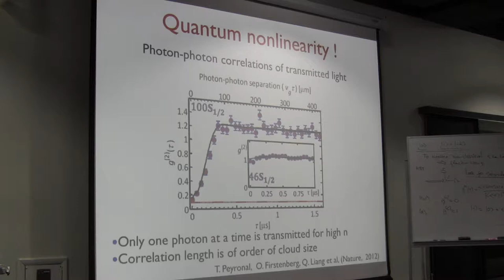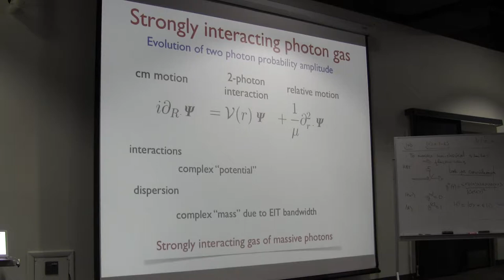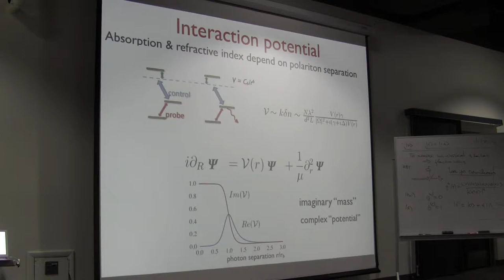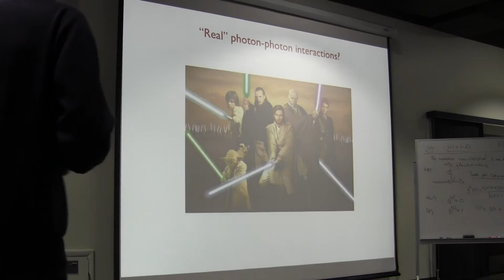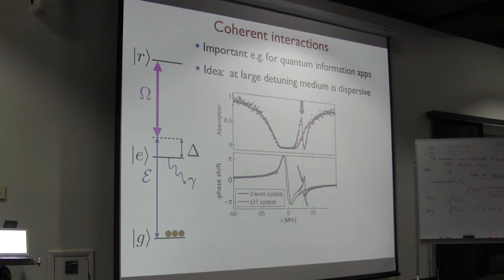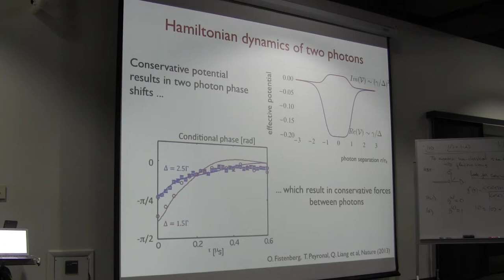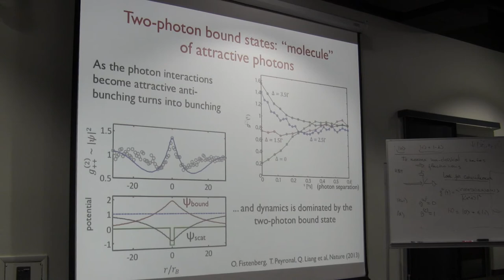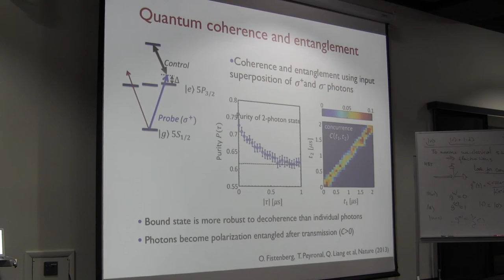Mikhail D. Lukin, "Physics and applications of strongly interacting photons"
"Lecture III Part II
Mikhail D. Lukin, Harvard University, lecturing during ITAMP/B2 Institute Winter Graduate School on AMO Physics held at the B2 campus in Arizona January 4-12,2014.